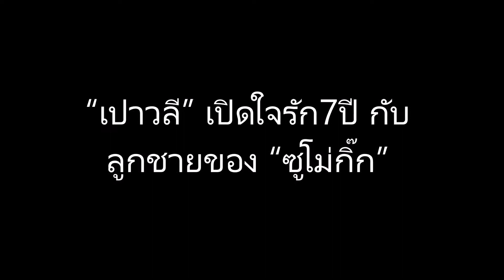“เปาวลี” เปิดใจรัก7ปี กับลูกชายของ “ซูโม่กิ๊ก”